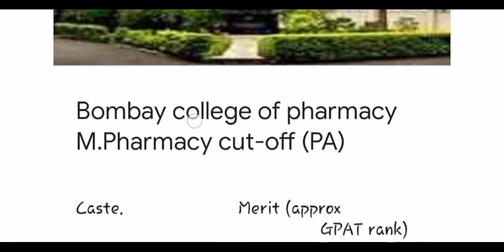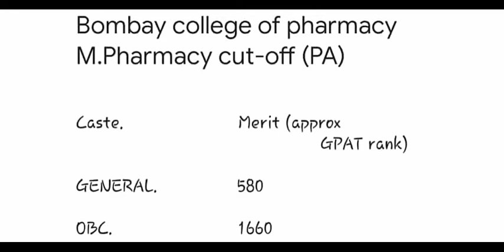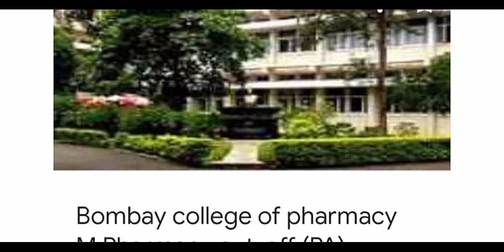M.Pharm (PA) at Bombay college of pharmacy Mumbai cutoff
This video contains description about cut off for M pharmacy (PA) at BCP,Mumbai

This video is intended to provide general idea about cutoff of this college for M Pharma.

The actual cutoff may vary a little but will be within range.